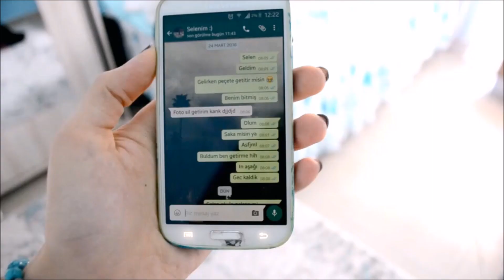MY SCHOOL MORNING ROUTINE 2016